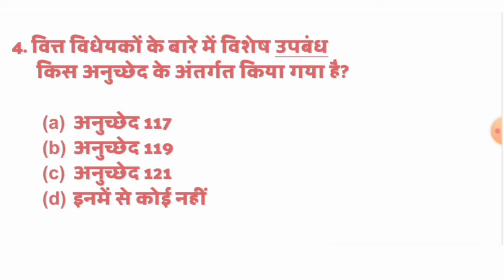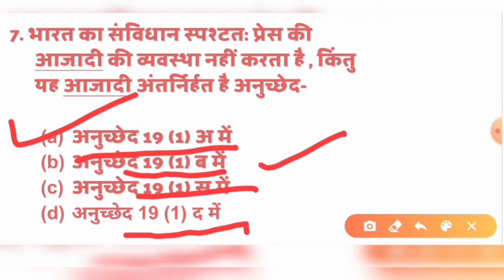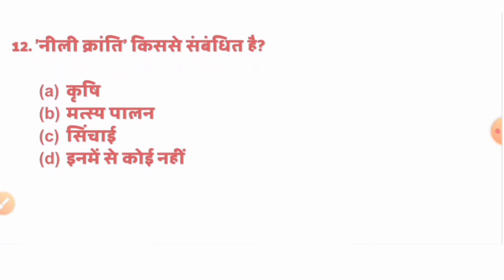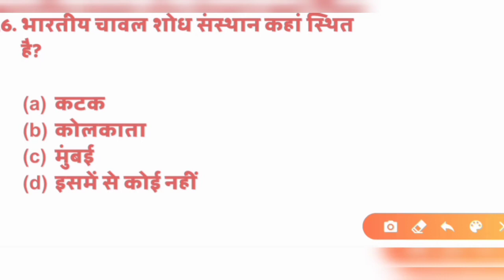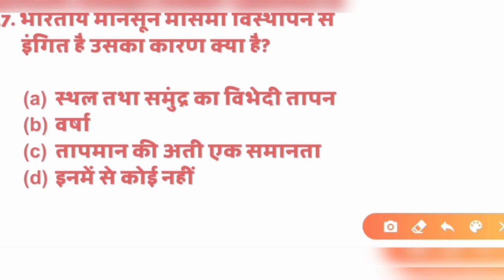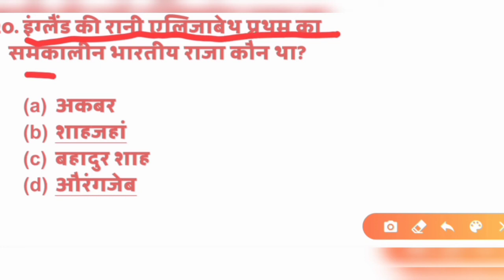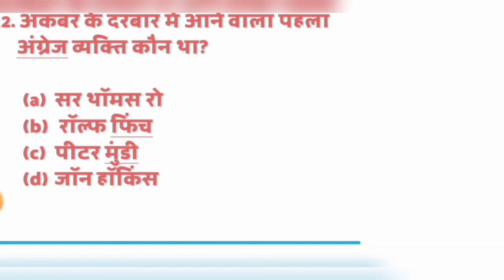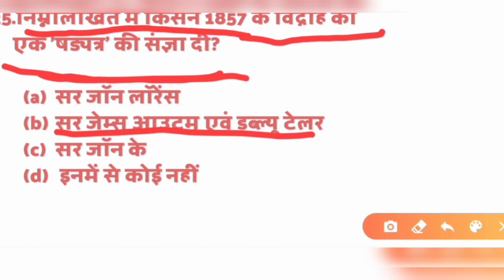GENERAL KNOWLEDGE।। सामान्य ज्ञान।।GK।।PART-6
ये सभी सामान्य ज्ञान के वस्तुनिष्ठ प्रश्न बहुत ही महत्वपूर्ण हैं। क्योंकि बार-बार परीक्षाओं में पूछे  जाते हैं। ये सभी वस्तुनिष्ठ प्रश्न आपके आने वाले परीक्षा में भी पूछे जाएंगे। रट लो।।

1. नीचे दिए गए लिंक से आप हमारे पहले का वीडियो देख सकते हैं। 👇👇👇👇👇👇👇

2. नीचे दिए गए लिंक से आप हमारे Site पर visit कर सकते हैं। 👇👇👇👇👇👇👇👇

3. नीचे दिए गए लिंक से आप हमारा Fb Group join कर सकते हैं। 👇👇👇👇👇👇👇

4. नीचे दिए गए लिंक से आप हमारा Telegram channel join कर सकते हैं।👇👇👇👇👇